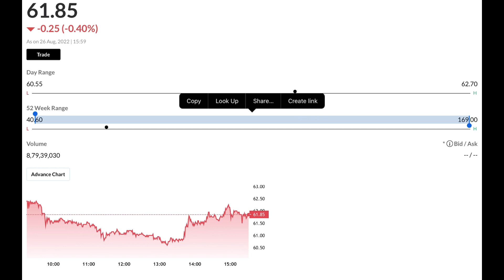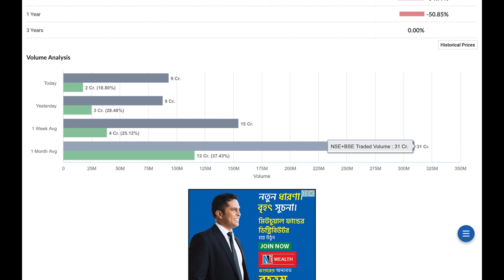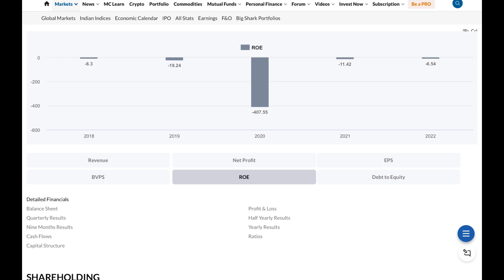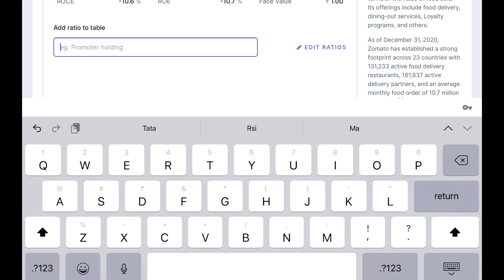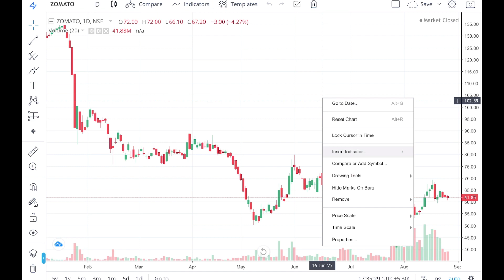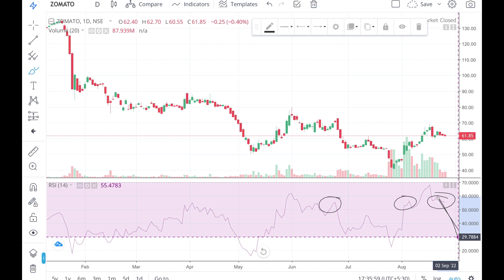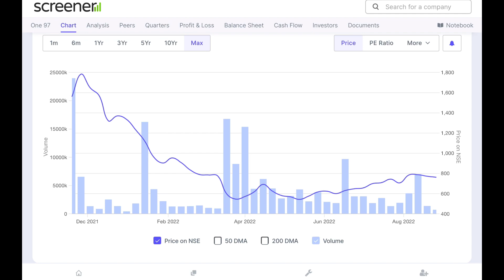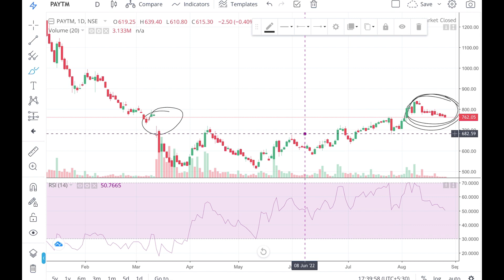Stock Crash News | Latest Share Market Tips And News | Best Large Cap Stock Stock Crash News